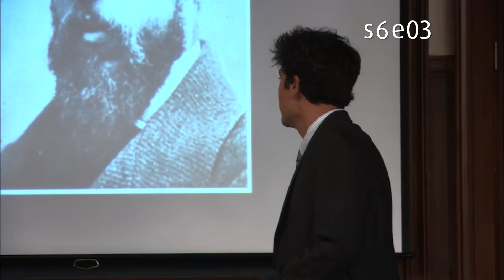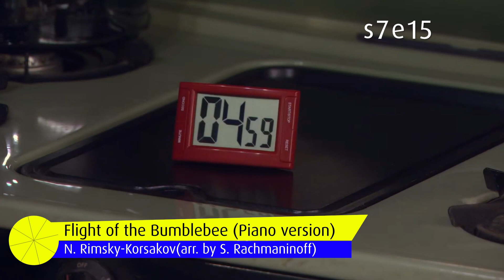How I Met Your Mother - Classical Music Moments (ALL 9 SEASONS)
Hey, dear reader! Hope you're having a great day! If not, I hope these 5 idiots made you at least smile (my money is Marshall, the foodie guy)
Amazon Music

Please bear in mind that I am not some promoter, advertiser or what-not. I am just a massive fan of the show and wanted to give it a shout out for using such beautiful and copyrighted music (and not have revenue stream, come on people!)

Here are the links to works, episode wise:
00:11 S1E22
S2E11 has the pieces from the same baller which is this:
Now, piece by piece
00:50
01:21
01:30
01:57
02:24
02:55
03:28 S3E09
03:45 S4E02
04:45 S4E23
05:26 S5E08
06:05 S5E11
06:53 S5E15
07:19 S6E03
08:02 S7E07
08:46 S7E15
09:07 S7E20
09:46 S7E21
10:11 S8E03 (same as S7E15)
10:28 S8E16
10:59 S8E17 (same as S5E08)
11:37 S9E05
12:28 S9E14